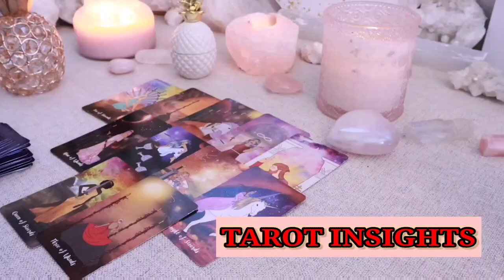LEO 🚨 OMG! URGENT: SOMEONE IN YOUR CIRCLE HAS A SECRET… YOU’RE ABOUT TO DISCOVER SOMETHING BIG 🎉